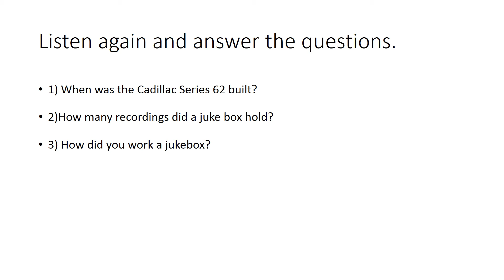Lesson 5. 2AB